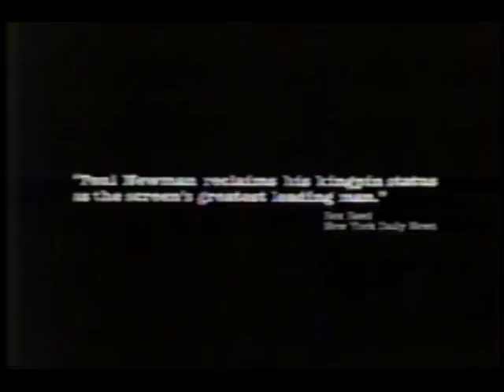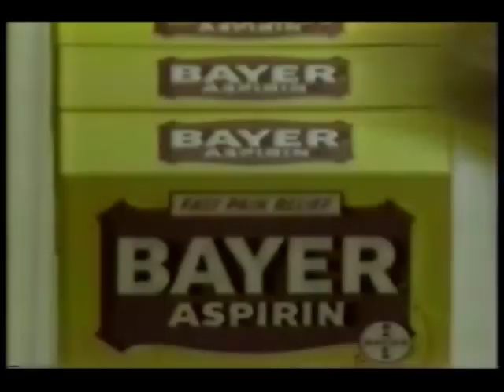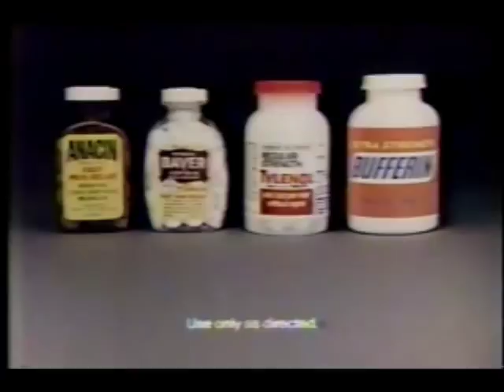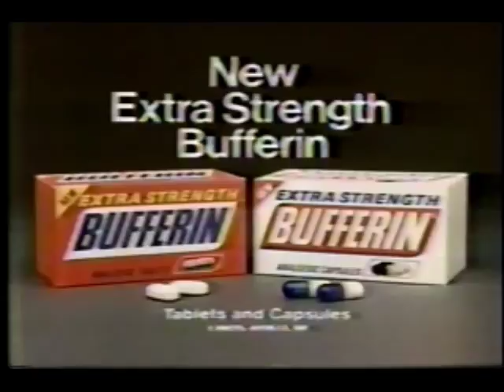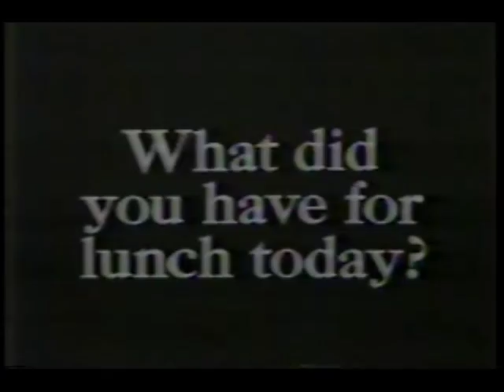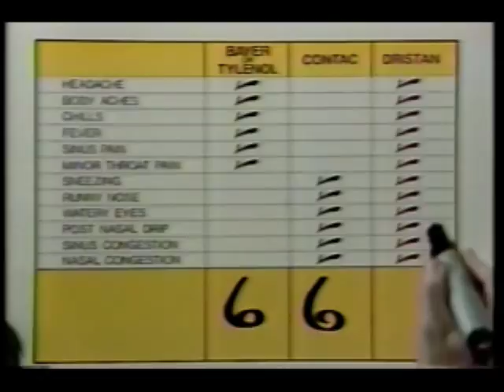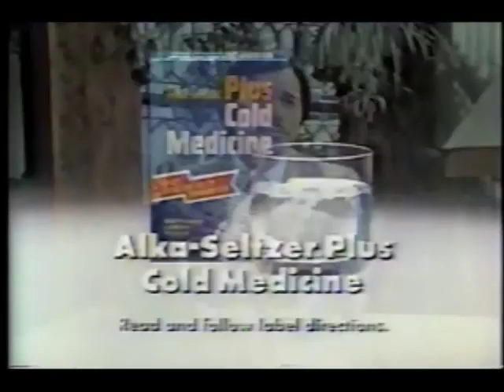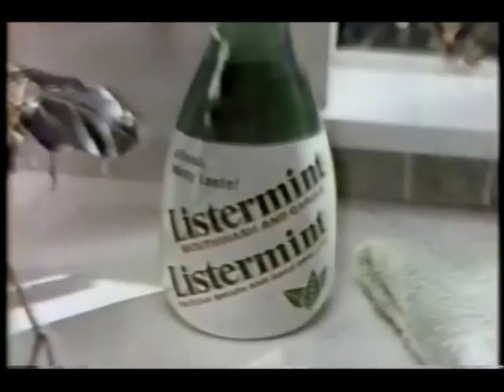January 7, 1982 commercials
Taken from Hill Street Blues.

1. Will, G. Gordon Liddy promo
2. NBC News Update with Jessica Savitch
3. A.B. May Security Systems, Inc.
4. Montgomery Ward
5. MCI
6. WDAF-TV 4 News at 10 promo bumper
7. Hill Street Blues previous episode recap
8. Absence of Malice movie trailer
9. A.1. Steak Sauce
10. Bayer
11. Prudential
12. Heileman's Old Style beer
13. McClain's Law/Palms Precinct promos
14. Bufferin
15. Ultra Ban solid
16. Hill Street Blues mid-show bumper
17. NBC Magazine promo
18. WDAF Action 4 News Update (a rare instance of a station west of the Mississippi starting with W)
19. Dave Smith, The Lampmaker (Kansas City, MO)
20. Red Lobster
21. The New Adventures of Wonder Woman/Charlie's Angels syndicated promo bumper
22. Hill Street Blues commercial return bumper
23. Dristan
24. Intellivision (the Genesis/Mega Drive of the '80s!)
25. Phillips 66
26. CHiPs/Will, G. Gordon Liddy promos
27. Alka-Seltzer
28. Listermint
29. Hill Street Blues next episode promo (partial)